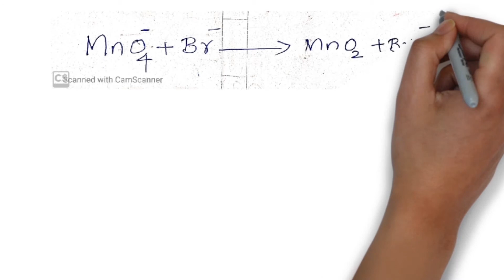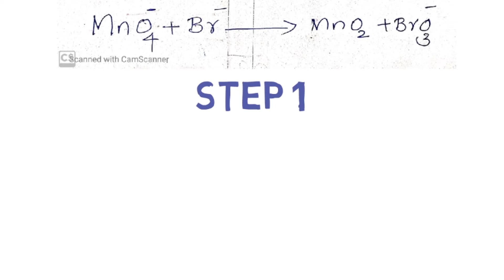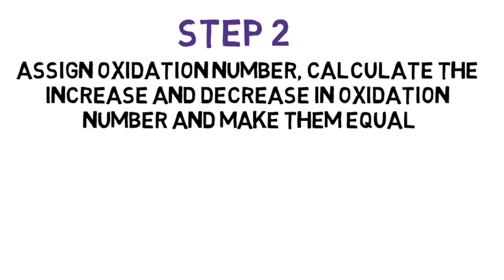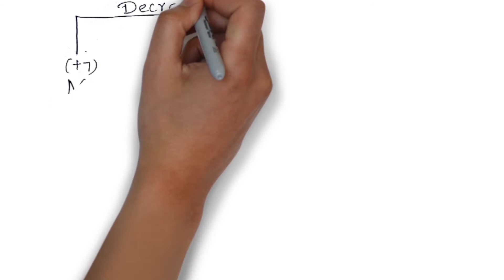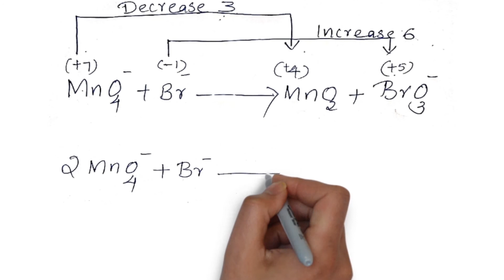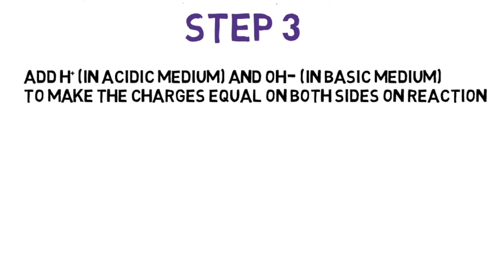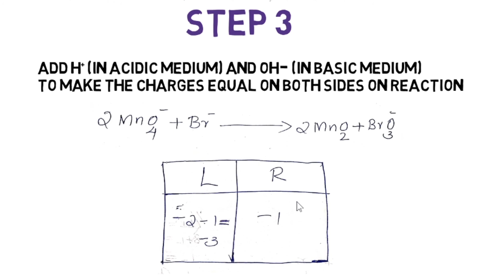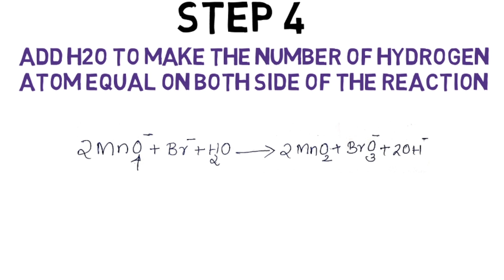BALANCING OF REDOX REACTION | OXIDATION NUMBER METHOD | SIMPLE 4 STEPS| PLUS ONE C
Balancing of REDOX reaction
    Step 1
Write the unbalanced chemical reaction
Step 2
Assign oxidation number , calculate the increase and decrease in oxidation number and make them equal
Step 3
Add (H+) IN ACIDIC MEDIUM AND OH-  IN BASIC MEDIUM to make the charges equal on both sides of reaction
Step 4
Add H2O to make the number of hydrogen atoms equal on both sides of the reaction